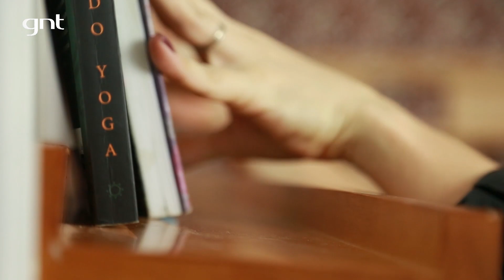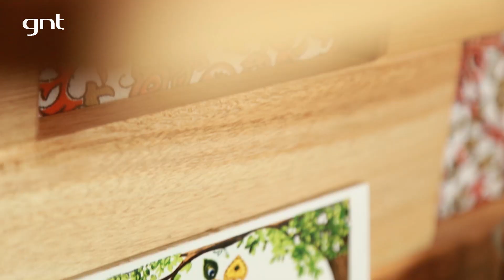Dicas para montar um cantinho de meditação e yoga | Dica de Organização | Micaela Góes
Meditar e fazer yoga são opções para uma pessoa ter uma vida mais leve e longe do estresse. Neste vídeo, a Micaela Góes mostra a como organizar um cantinho de meditação, com espaço para praticar yoga. Além de ter um espaço para costura dentro do cômodo.

Gostou das dicas? Conta pra gente o que achou aí nos comentários